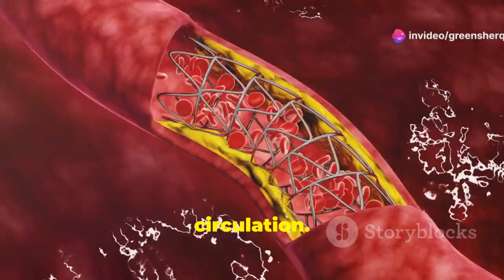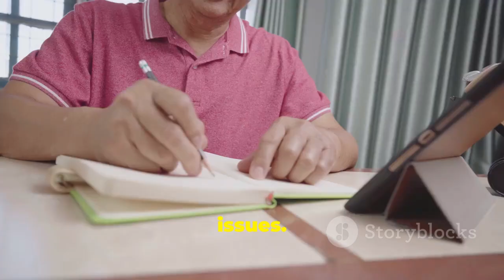Natural Remedies for Erectile Dysfunction in Seniors | Get Hard at 65+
- natural solution for reduced penile sensitivity.

- Boost your fertility (for men).

Erectile Dysfunction Cures for Seniors How to Get Hard at 65+

Struggling with erectile dysfunction (ED) after sixty-five? Discover natural remedies and lifestyle changes that can enhance sexual health and overall well-being without relying on pharmaceutical drugs. Learn about the root causes of ED, including aging, medical conditions, and psychological factors. Explore the benefits of herbal supplements like ginseng and L-arginine, and understand the importance of exercise, a nutritious diet, good sleep, and mental well-being for maintaining strong erections. Embrace a holistic approach to managing ED, and consult with a healthcare provider to ensure safe and effective treatments.

OUTLINE:
00:00:00 Introduction
00:01:00 Understanding Erectile Dysfunction in Seniors
00:02:03 Ginseng and L-arginine
00:03:07 The Power of Physical Exercise
00:04:11 Dietary Changes for Improved Sexual Health
00:05:22 Yoga and Meditation
00:06:25 The Importance of Adequate Sleep
00:07:30 Staying Hydrated
00:08:30 Mental Well-being and Social Connections
00:09:29 Conclusion